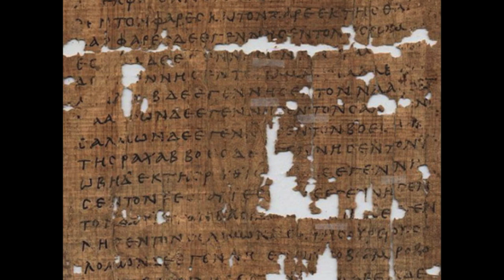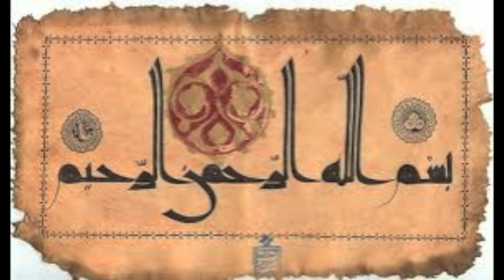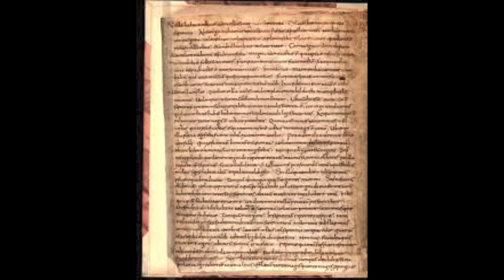Exegesis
Composed/Arranged by Ben Holt 2014

Daewon Lee - Vocals
J.J. Han - Piano
Chris Wright - Bass
Brenton Bird - Drums
Ben Holt - Guitar

Recorded at Panhandle House Studio's in Denton, Texas